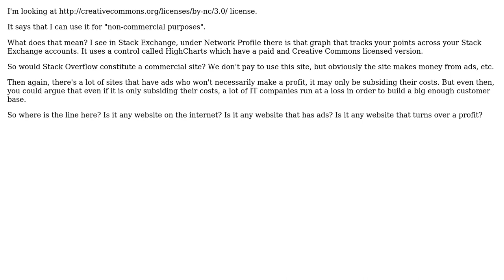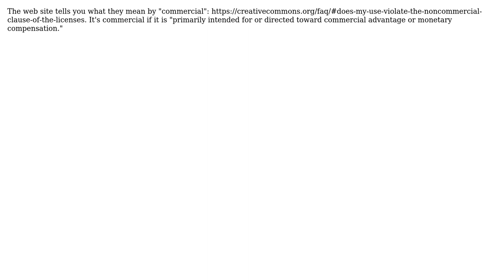Software Engineering: What constitutes "commercial purposes"? (3 Solutions!!)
Software Engineering: What constitutes "commercial purposes"?

With thanks & praise to God, and with thanks to the many people who have made this project possible! | Content (except music & images) licensed under CC BY-SA | Music | Images & others | With thanks to user Simon B user RoboShop user Justin Ohms user Darrick Herwehe user Darknight and the Stack Exchange Network Trademarks are property of their respective owners. You are responsible for your own actions.